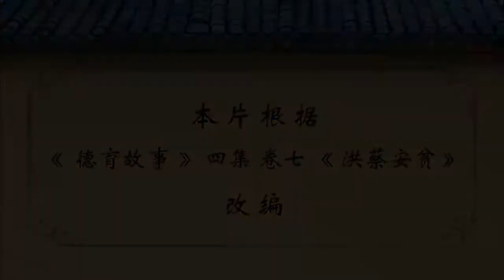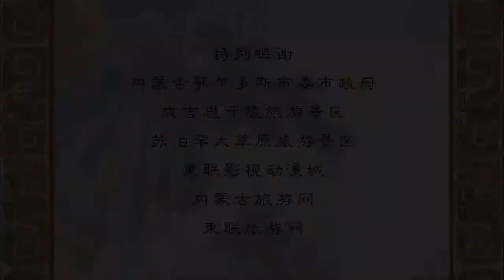中華德育故事(一)第07集 洪蔡安貧